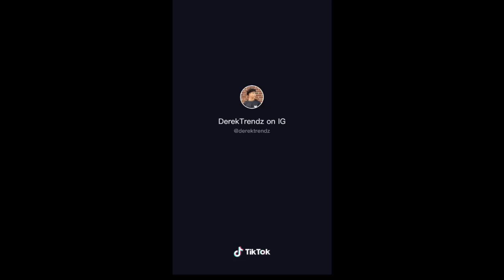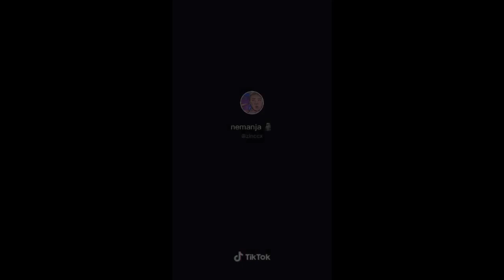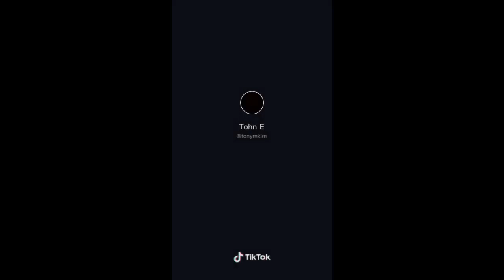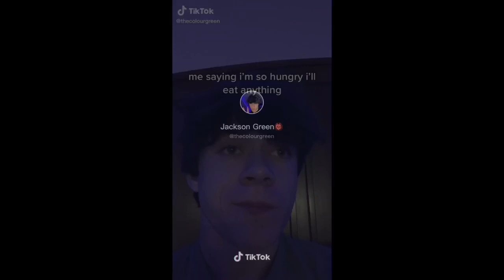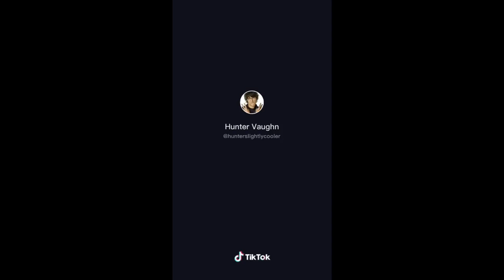I AINT GOT NO TYPE- TIKTOK COMPILATION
Harmony Kana